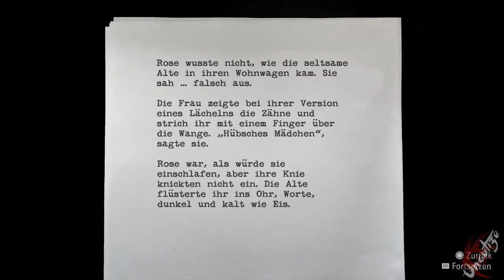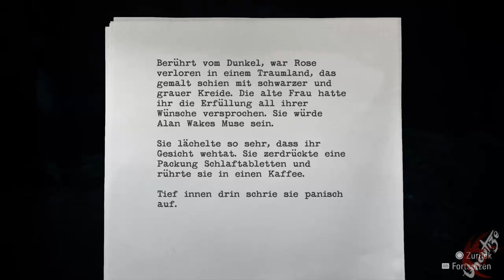Alan Wake Remastered #13 Ein bischen den Funk abhören (Deutsch/Blind/Let's Play)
Die Horrorgeschichte wird Wahr!
In diesem preisgekrönten Action-Thriller begibt sich der geplagte Autor Alan Wake auf die verzweifelte Suche nach seiner verschwundenen Frau Alice.
Als er die Seite einer angeblichen von ihm geschriebenen Horrorgeschichte entdeckt, ist Wakes Bezug zur Realität in Gefahr, während er sich der herannahenden Finsternis stellt, viel spaß